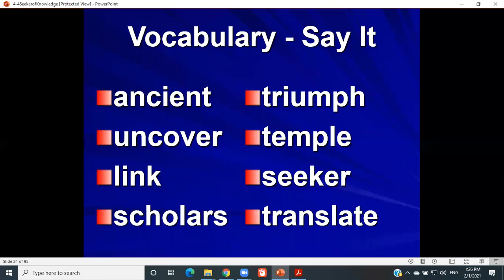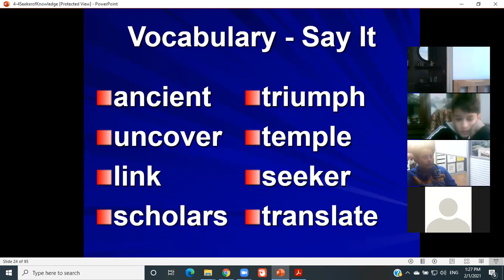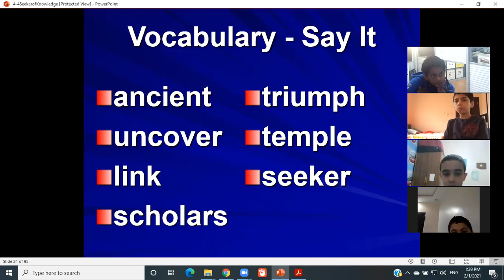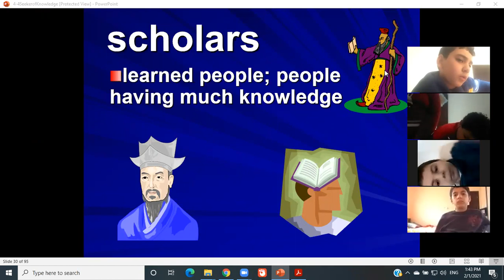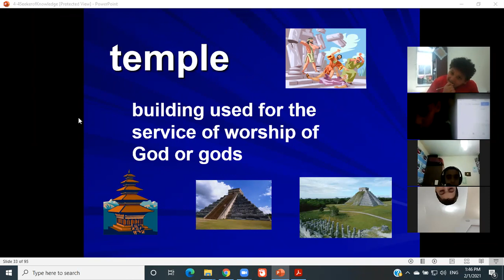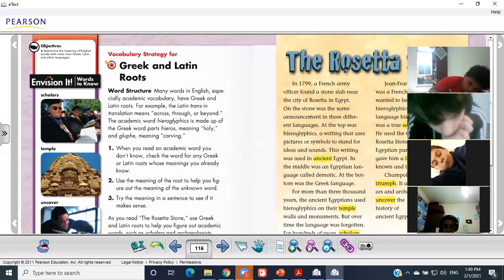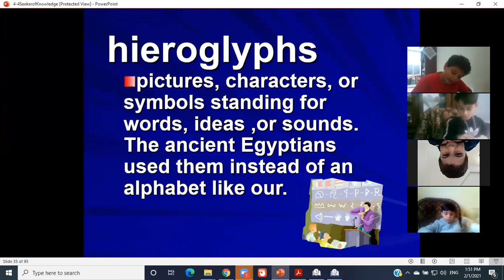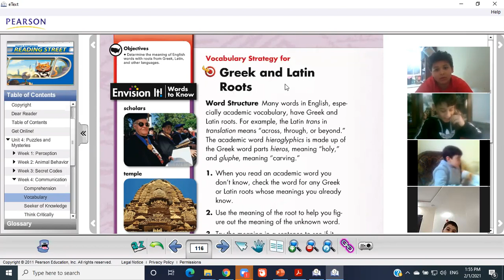Monday 1/2/2021 Reading 4E Seeker of Knowledge Vocabulary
Alson International Schools Riyadh, Saudi Arabia